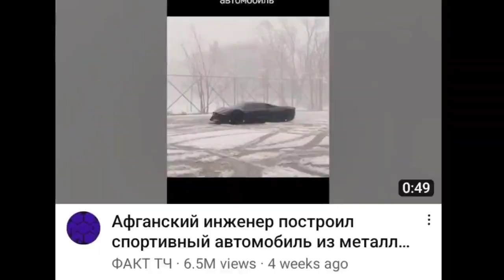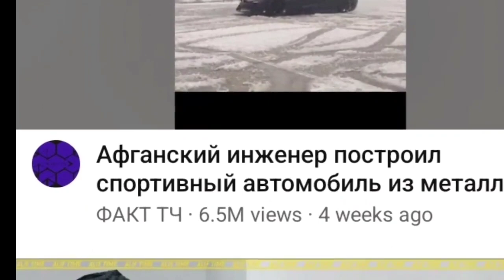رکورد شکنی موتر افغانستان در روسیه 😯 🫡 |Car made in Afghanistan